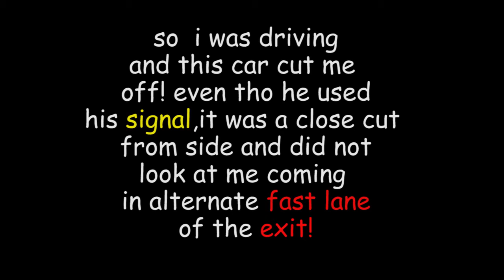One Hell Of A Crazy Cut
So i was driving back home on Thursday afternoon and i was not speeding much as my car just got back from workshop, so i was really tired and if you see in the video, the main road gets into two roads, so in that way, you have 2 fast lanes, which in for each exit, and i am driving in the fast lane of the left exit and suddenly with 2 signal blinks this driver cut into my lane slower than speed limit which cause me to apply brake but because the road was somehow empty, i did not apply full brake to stop before getting to his car, but as mentioned he APOLOGIZED to me, and i was not happy about what happened but he gave me sorry and a smile so i smile back and drove off. but please be sure that you check your mirror
Peace
Drive Safe
FWM Community